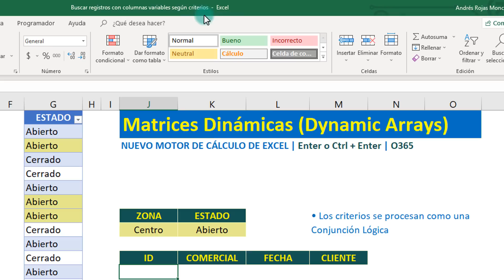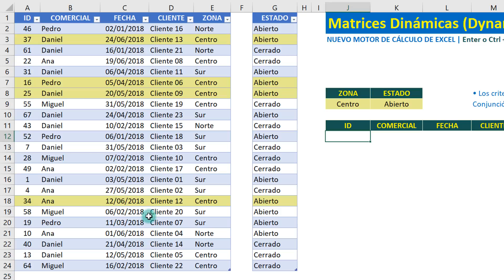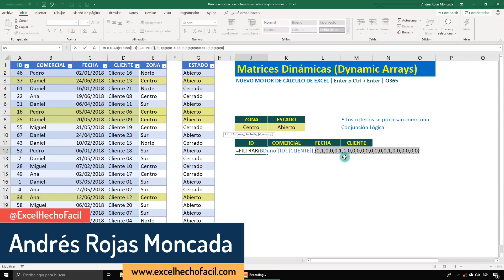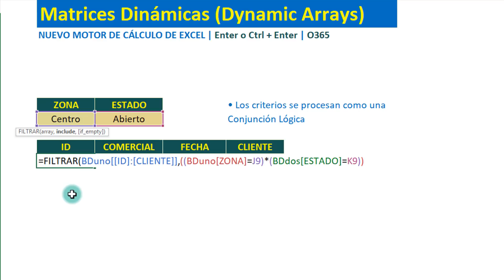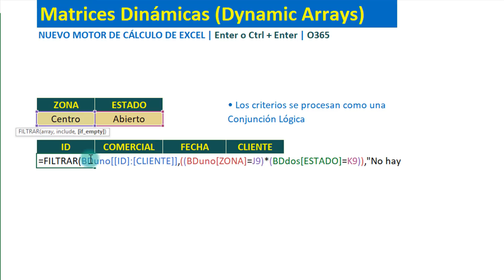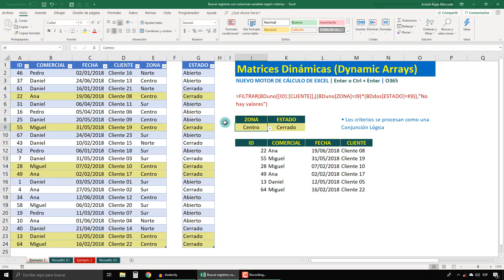(DA) Buscar registros con columnas variables según criterios - Parte 1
Referencia archivo: Workbook213 15nov2018